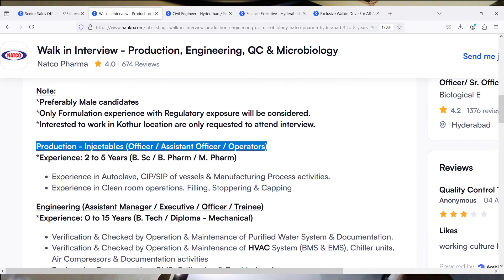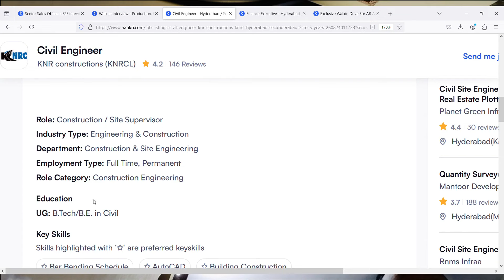Bisleri Mega Walkin Drive | Salary:18,000-/Month | Jobs In Hyderabad | Walkin Jobs 2024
Images & Jobs are taken from the following :
2.BISLERI
3.Naukri.com